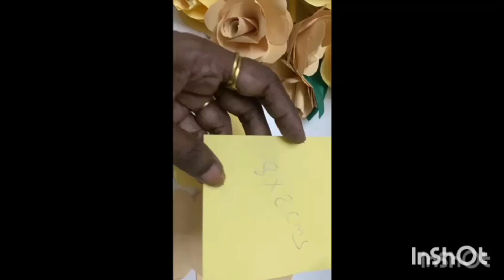flower making. 8*8 cms 4nos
A4,size paper 1sheet
fevicol
scale
scissors